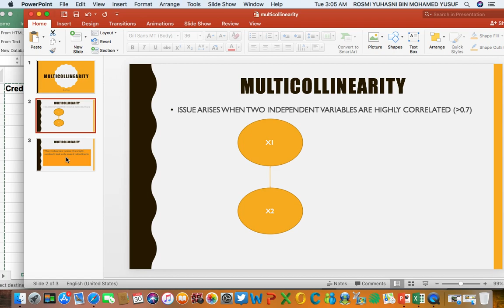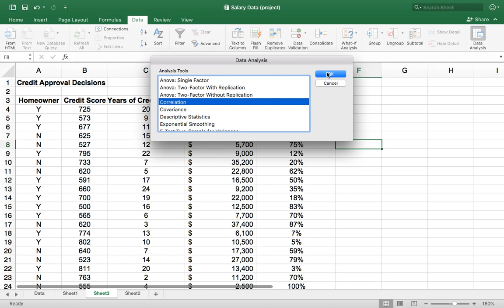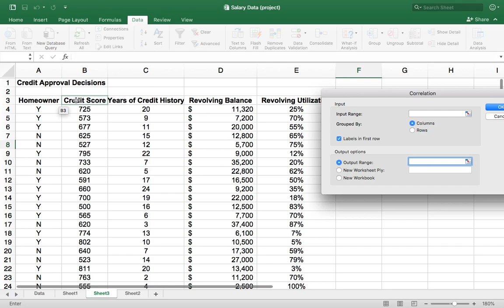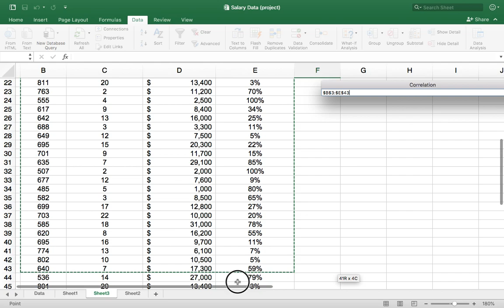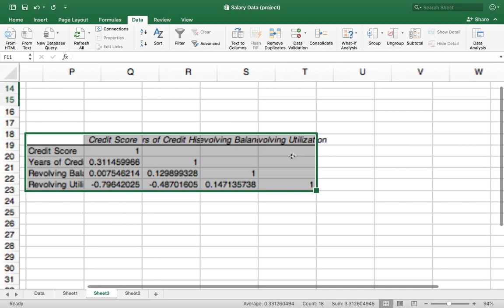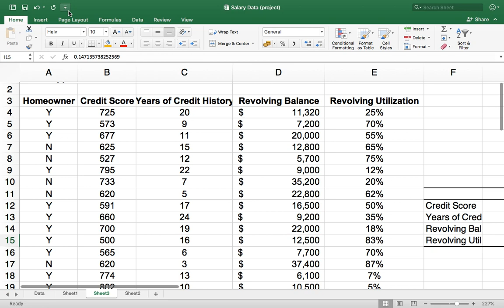multicollinearity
how to detect the issue of multicollinearity using excel